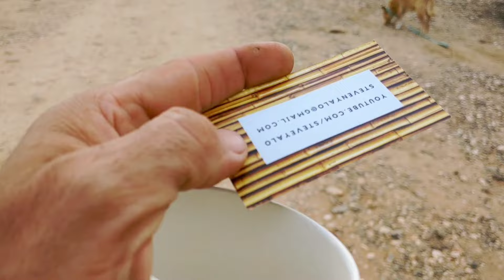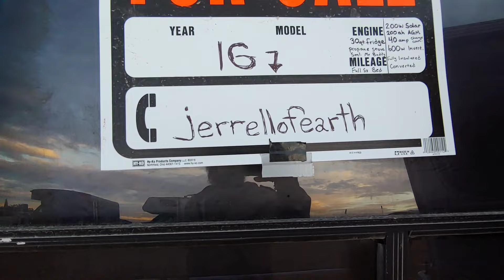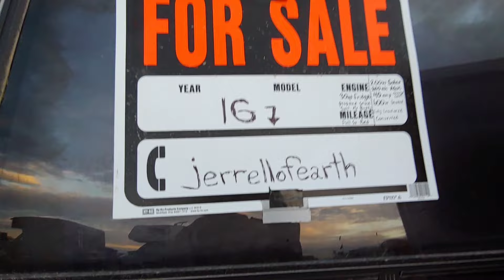Skooliepalooza 2024 Dennis Alan & Eddie Murphy Explored it all!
Join me, Dennis Alan, and my trusty sidekick Eddie Murphy as we dive into the vibrant world of Skooliepalooza! In this exciting video, we'll take you on a tour of the coolest events, introduce you to unique vendors, and showcase the diverse array of homes on wheels.